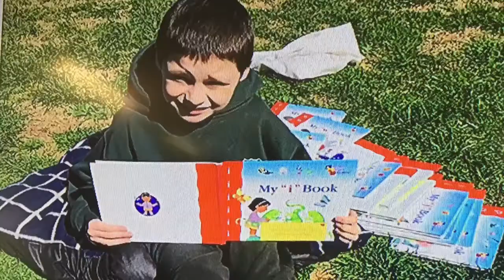6/2BD Class Of The Week